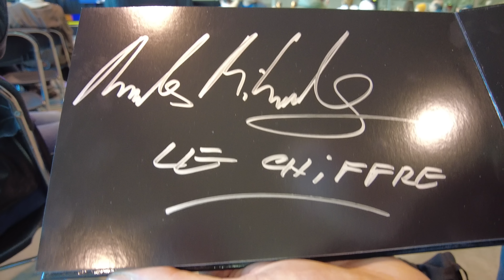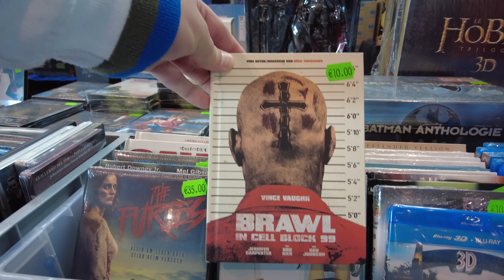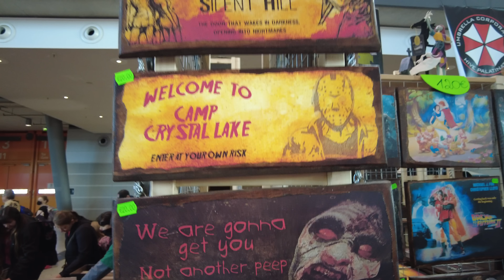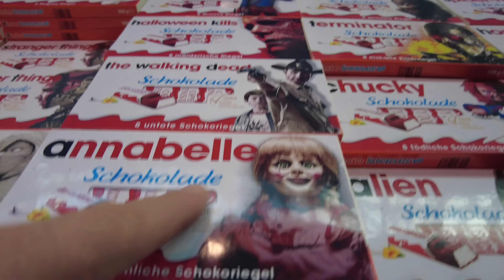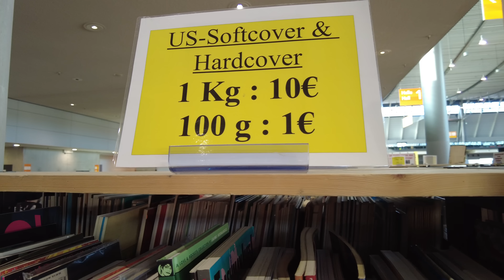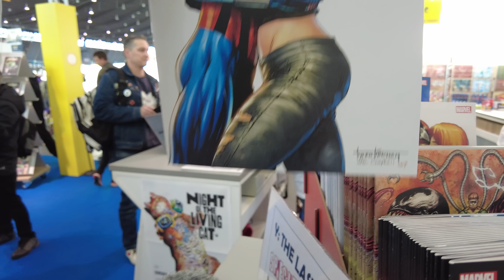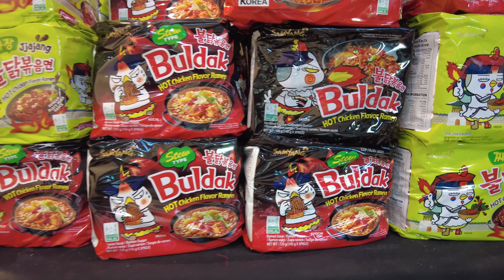CCON | COMIC CON STUTTGART - Die Comic Messe 2022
Am 26. und 27. November 2022 gibt es Film- und Serienstars, Cosplayer Terrifier 2 - Art The Clown & mehr...), Comiczeichner, Merchandise-Händler, Fangruppen, Sonderaktionen und vieles mehr auf der CCON | COMIC CON STUTTGART.
WO? Messegelände Stuttgart!
Die Messe Stuttgart ist der perfekte Veranstaltungsort für die CCON | COMIC CON STUTTGART.
Fotosessions/Autogrammstunden mit Stars wie Mads Mikkelsen (James Bond 007: Casino Royale (2006), Star Wars - Rogue One (2016) Doctor Strange (2016) oder Phantastische Tierwesen: Dumbledores Geheimnisse (2022), Maxim Baldry (Der Herr der Ringe: Die Ringe der Macht), Ian Ziering (Beverly Hills 9210/Sharknado) oder Zachi Noy (Eis am Stil).
Ausserdem jede Menge Comics und Karten von Panini & Youtube Stars wie Exsl95 oder PacksUnited.
In diesem Video siehst du jede Menge Eindrücke und das alles hautnah - mittendrin statt nur dabei. Viel Spaß!

▬ VIDEO EQUIPMENT ▬▬▬▬▬▬▬▬▬▬▬▬

⭐️Objektiv: Canon EF-M 22mm F2
⭐️Kamera 2: Sony Vlog-Kamera ZV-1
⭐️Kamera 3:DJI Pocket 2
⭐️Drohne: DJI Mavic Mini
⭐️Mikrofon: Rode smartLav+
⭐️Zoom H2N Handy Recorder
⭐️K&F Concept 170cm Kamerastativ

Vielen DANK!

▬ Social Media ▬▬▬▬▬▬▬▬▬▬▬▬▬▬▬